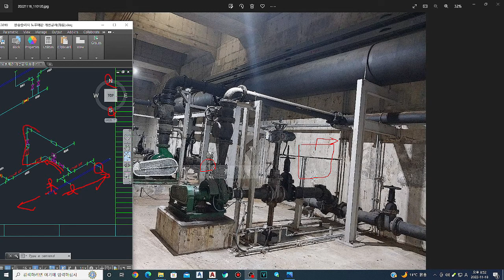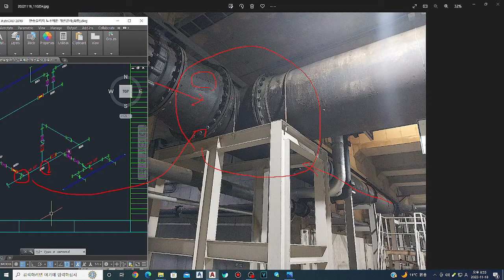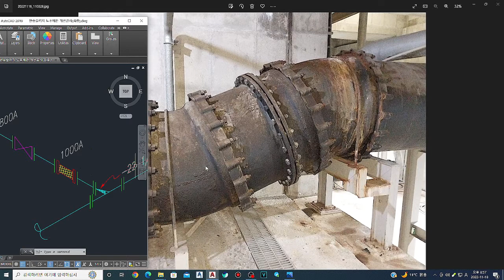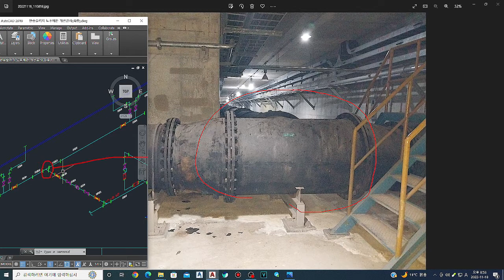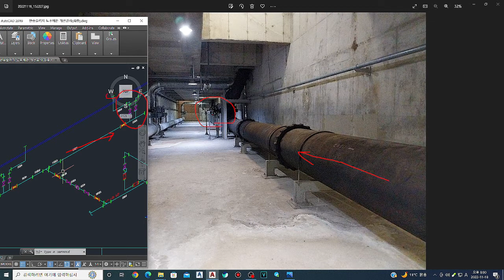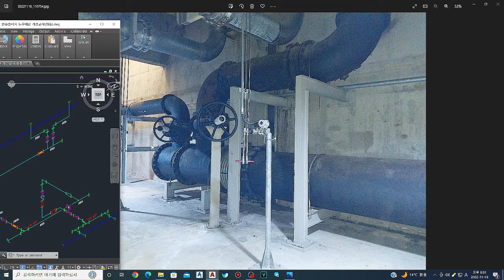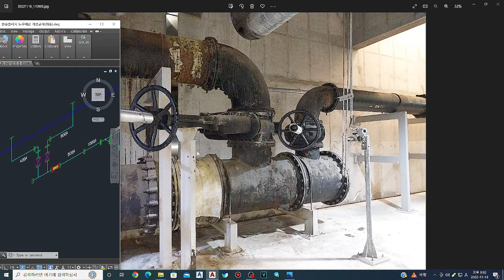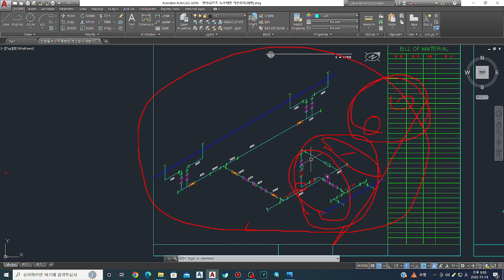PIPING ISO Metric Practice(11)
반송오니배관을 참고해서 그려본것을 가지고 연습 해본것입니다.